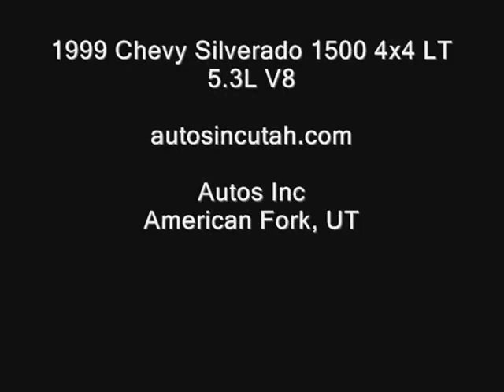1999 Chevy Silverado 1500 LT 4x4 5.3L Vortec V8 Heated Leather - Autos Inc